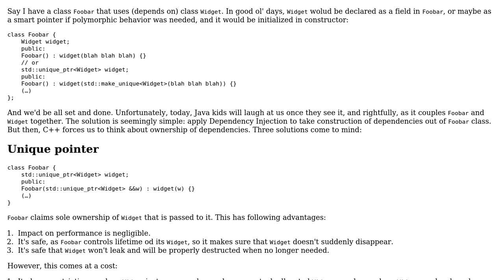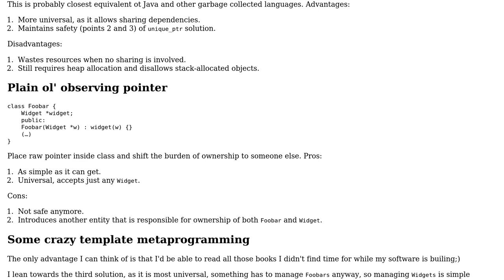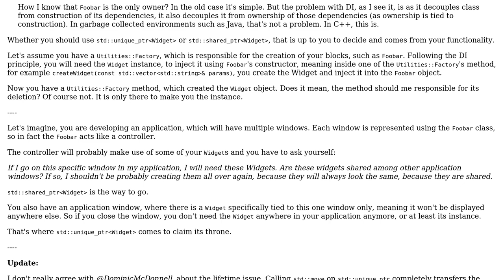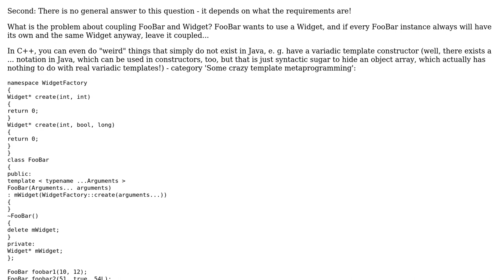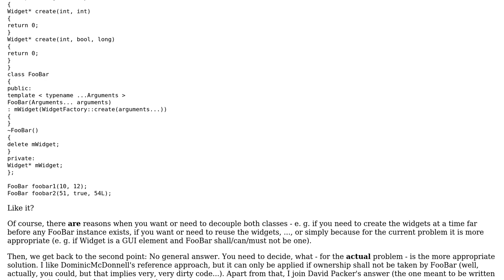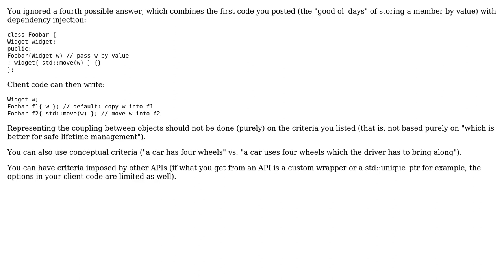Software Engineering: C++: Should class own or observe its dependencies? (5 Solutions!!)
Software Engineering: C++: Should class own or observe its dependencies?

With thanks & praise to God, and with thanks to the many people who have made this project possible! | Content (except music & images) licensed under CC BY-SA | Music | Images & others | With thanks to user utnapistim user mattnewport user el.pescado user Dominique McDonnell user Andy user Aconcagua and the Stack Exchange Network Trademarks are property of their respective owners. You are responsible for your own actions.